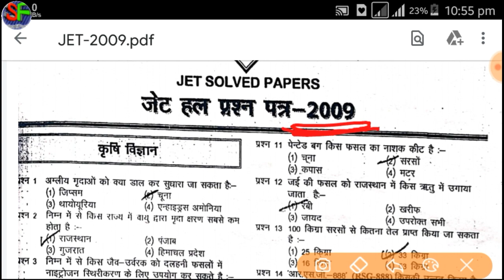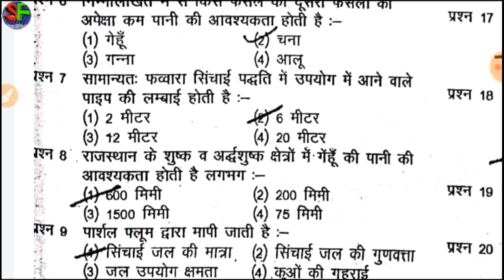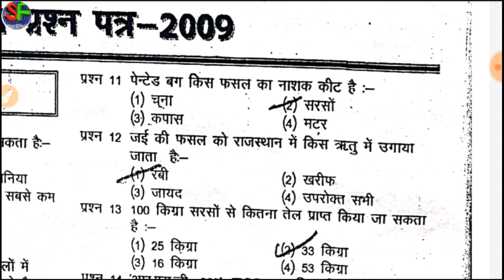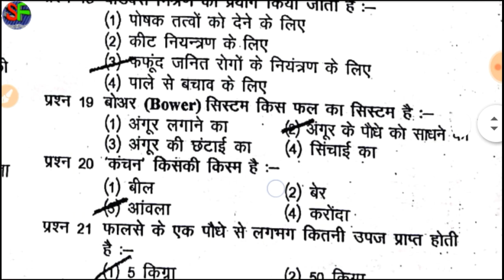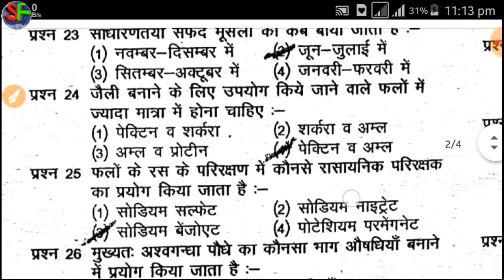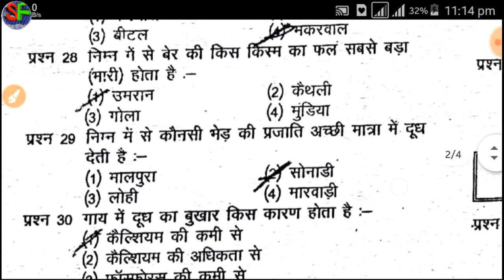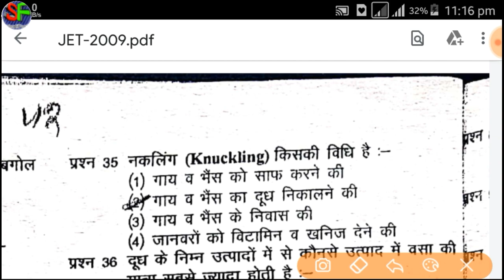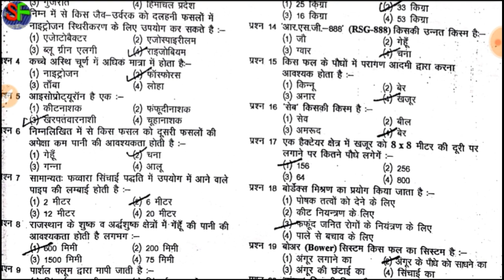JET-2009 paper•Jet- 2020 agriculture•jet Ag ka paper 2009 solved•(JET-2020)(Agriculture)(Raj.)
Hello friends i am pawan nayol and you are watching ScientiFacts-Agriculture ka knowledge.

About video :- hello mai(pawan nayol) es video me jet-2020 exam for agriculture ki preparation ke liye jet Agriculture 2009 ke exam paper ka Agriculture wala part solve krwa rha hu.
Thanks.

Jet - #2020 agriculture
jet Bio paper 2010 solved
 solved paper of jet 2009 agriculture
jet 2020 ag.
pawan nayol
pawan nyol